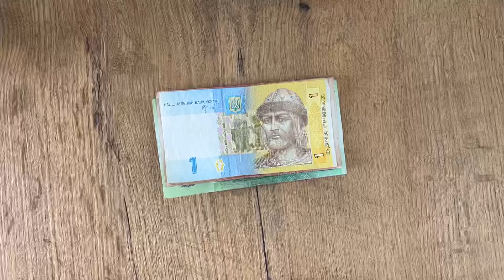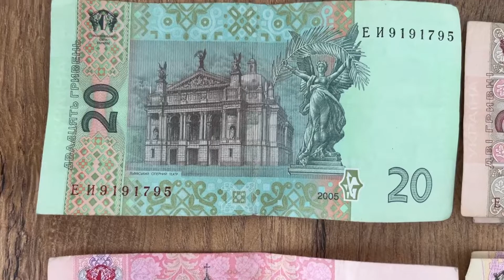This is How Ukrainian currency looks - hryvnia - Гривня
Detailed review of Ukrainian national currency - hryvnia (hryvna, gryvnya).
Ukraine , Kyiv

UAH ₴ ₴ ₴

Detaillierte Überprüfung der ukrainischen Landeswährung - Griwna
Ukraine, Kiew

UAH ₴ ₴ ₴

Детальний огляд української національної валюти - гривні
офіційна валюта України
Україна , Київ